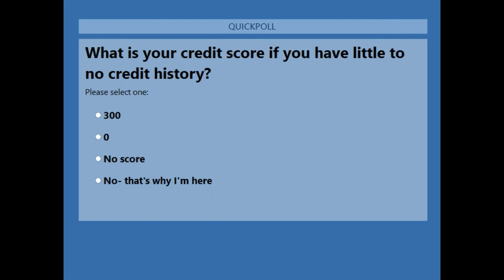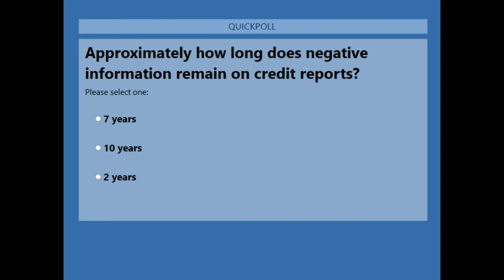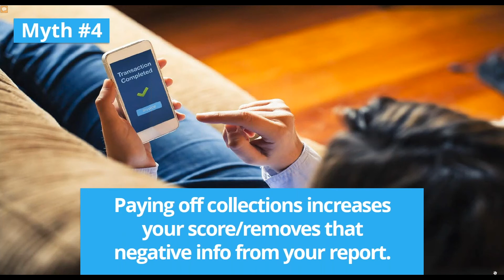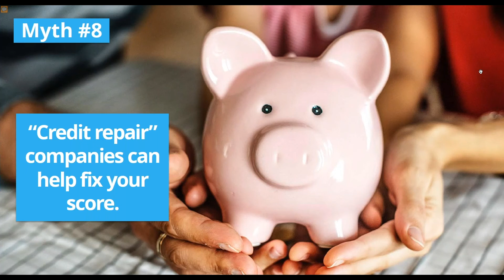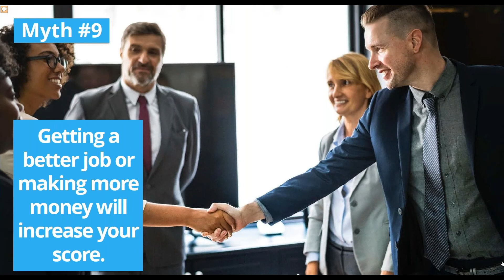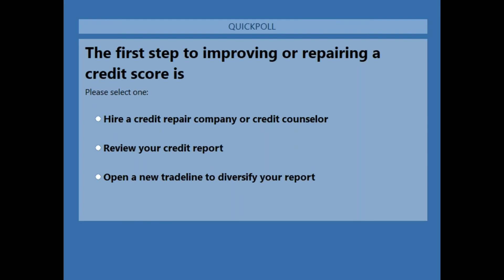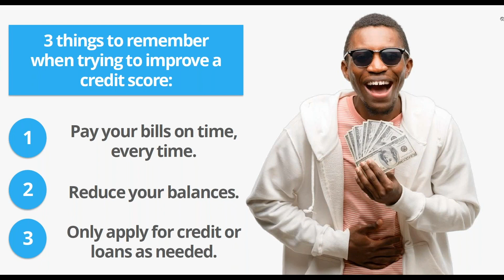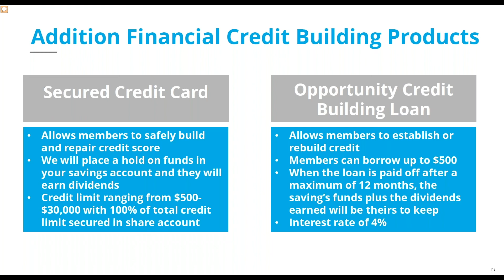Where did you learn THAT? Debunking Credit Myths - Webinar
Katie Bowman, Susan Sherman and John Langlois discuss share their expertise to help debunk widespread myths surrounding credit and credit scores.